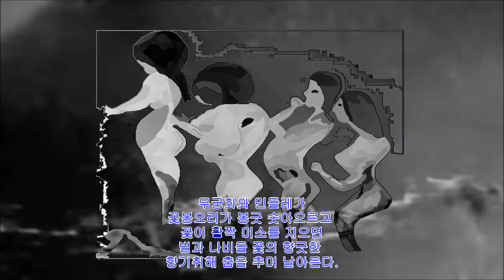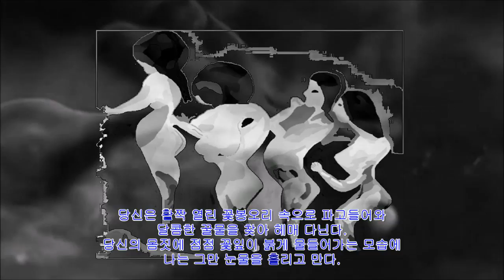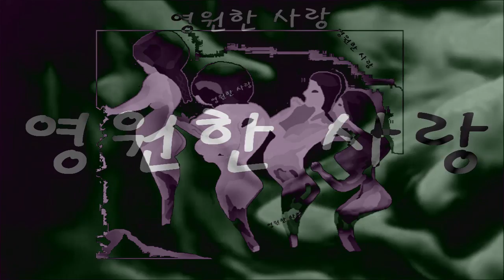시19 붉은 꽃봉오리 Besomorph &Arcando &Neoni Army NCS Release